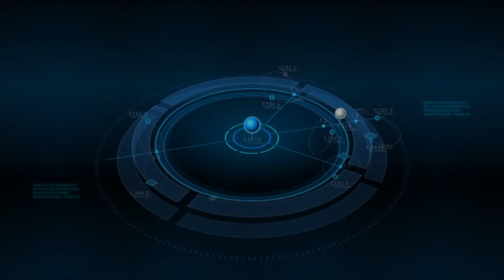【GUNDAM】#4 オデッサ最前線 ジオニック・フロント 100％全話収録 完全オリジナルストーリー 機動戦士ガンダム サイドストーリーズ PS3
ガンダム完結再生リスト

100％全話収録 機動戦士ガンダムAGEユニバースアクセル＆コズミックドライブ　PSP

100%全話収録 GUNDAM （機動武闘伝Gガンダム THE バトル）（PS1)（SIMPLEキャラクター2000シリーズ Vol.12）

ガンダム op
ガンダムseed op
ガンダム op
ガンダムウォーズ
ガンダムビルドファイターズ
ガンダム アニメ
ガンダム アムロ
ガンダム アーティファクト
ガンダム age
ガンダム アニソン
ガンダム アイキャッチ
ガンダム アカツキ
ガンダム アレックス
ガンダム age op
ガンダム アフレコ
ガンダム 一年戦争
ガンダム イグルー
ガンダム 一話
ガンダム インフレ
ガンダム イベント
ガンダム イボルブ
ガンダム 一年戦争史 episode
ガンダム 一番くじ
ガンダム iii
ガンダム 井上大輔
ガンダム 動く
ガンダム uc
ガンダム うた
ガンダム uc bgm
ガンダム 歌ってみた
ガンダム ウイング
ガンダム uc op
ガンダム ウェザリング
ガンダム 動く 海外の反応
ガンダム uc 主題歌
ガンダム 映画
ガンダム ed
ガンダム 演説
ガンダム エクストリームバーサス2
ガンダム エンディング
ガンダム エントリーグレード
ガンダム エクストリームバーサス
ガンダム エルメス
ガンダム エクシア
ガンダム 映画 主題歌
ガンダム op
ガンダム オリジン
ガンダム op集
ガンダム オルフェンズ
ガンダム オーケストラ
ガンダム 音楽
ガンダム オープニング
ガンダム op メドレー
ガンダム oo
ガンダム お願いランキング
ガンダム 歌
ガンダム 解説
ガンダム 海外の反応
ガンダム カラオケ
ガンダム 掛け合い
ガンダム カズレーザー
ガンダム 格ゲー
ガンダム カバー
ガンダム 海外
ガンダム 艦隊戦
ガンダム 曲
ガンダム 起動音
ガンダム キティ
ガンダム 曲 ランキング
ガンダム 機体解説
ガンダム 起動
ガンダム キラ
ガンダム 旧キット
ガンダム 橋
ガンダム キスシーン
ガンダム クロスブースト
ガンダム クロスオーバー
ガンダム クイズ
ガンダム クロスレイズ
ガンダム クロブ
ガンダム 黒歴史
ガンダム クロスボーン
ガンダム 黒い三連星
ガンダム 空中戦
ガンダム クライマックスuc
ガンダム ケミストリー
ガンダム 警報音
ガンダム ケンプファー
ガンダム ケロロ
ガンダム 競馬
ガンダム 警報
ガンダム ケルディム
ガンダム 結婚式
ガンダム 喧嘩
ガンダム 警察
ガンダム 効果音
ガンダム コマ撮り
ガンダム コスプレ
ガンダム 恋ダンス
ガンダム 公式
ガンダム コックピット
ガンダム 考察
ガンダム ココロオドル
ガンダム コンバージ
ガンダム コアファイター 合体シーン
ガンダム サンダーボルト
ガンダム サントラ
ガンダム 作業用
ガンダム 作画崩壊
ガンダム 最強
ガンダム 最終回
ガンダム 三国志
ガンダム サッカー
ガンダム 作業用bgm
ガンダム 最終決戦
ガンダム 主題歌
ガンダム シャア
ガンダム 死亡シーン
ガンダム しくじり
ガンダム シード
ガンダム 出撃シーン
ガンダム 神曲
ガンダム 初代
ガンダム 新作
ガンダム 主題歌 メドレー
ガンダム スターダストメモリー
ガンダム スノーボード
ガンダム スロット
ガンダム スキー
ガンダム スターゲイザー
ガンダム 吹奏楽
ガンダム スパロボ
ガンダム ステラ
ガンダム スタイル
ガンダム スマホゲーム
ガンダム 戦闘シーン
ガンダム seed
ガンダム 閃光のハサウェイ
ガンダム seed destiny
ガンダム 戦闘 bgm
ガンダム seed op
ガンダム 声優
ガンダム se
ガンダム seed destiny op
ガンダム 戦闘
ガンダム ソング
ガンダム 挿入歌
ガンダム 総選挙
ガンダム ソング ランキング
ガンダム ソロモン
ガンダム ソシャゲ
ガンダム 挿入曲
ガンダム 素材
ガンダム 操縦
ガンダム その後
ガンダム 大気圏突入
ガンダム 大会
ガンダム ターゲットインサイト
ガンダム タイトルコール
ガンダム 玉置成実
ガンダム ターンエー
ガンダム tas
ガンダム 戦い
ガンダム 耐久
ガンダム 高山みなみ
ガンダム チャンネル
ガンダム 超合金
ガンダム 中国
ガンダム チート
ガンダム チンパンジー
ガンダム チンパン
ガンダム チョコ
ガンダム 中二病
ガンダム チーター
ガンダム チェーン
ガンダム 土田
ガンダム ツッコミ
ガンダム 作る
ガンダム 作ってみた
ガンダム 月の繭
ガンダム 強い
ガンダム 吊り橋
ガンダム 作り方
ガンダム 翼
ガンダム 強さ
ガンダム 鉄血のオルフェンズ
ガンダム ティファ
ガンダム テーマソング
ガンダム 等身大
ガンダム 塗装
ガンダム トランザム
ガンダム トライエイジ
ガンダム トラウマ
ガンダム 特番
ガンダム トリスタン
ガンダム 特集
ガンダム トゥルーオデッセイ
ガンダム トーク
ガンダム ナラティブ
ガンダム ナイチンゲール
ガンダム ナラティブ 主題歌
ガンダム ナレーション
ガンダム 長い眠り
ガンダム 中村悠一
ガンダム 中島美嘉
ガンダム 泣けるシーン
ガンダム ナラティブ bgm
ガンダム ナドレ
ガンダム ニュータイプ
ガンダム 人気曲
ガンダム にじさんじ
ガンダム 二話
ガンダム ニナ
ガンダム ニュース
ガンダム ニューガンダム
ガンダム ニコル
ガンダム ニブンノイチ
ガンダム 人気
ガンダム 塗り絵
ガンダム 布マスク
ガンダム ヌンチャク
ガンダム 沼
ガンダム 塗り分け
ガンダム ヌーヴェル
ガンダム ネタ
ガンダム 年表
ガンダム ネクストプラス
ガンダム ネーナ
ガンダム ネン
ガンダム ネモ
ガンダム ネロ
ガンダム next
ガンダム ノリス
ガンダム ノワール
ガンダム 乗り換え
ガンダム ノイマン
ガンダム ノリス bgm
ガンダム 乃木坂
ガンダム ノンテロップ
ガンダム ノア
ガンダム ノーネーム
ガンダム の歌
ガンダム ハサウェイ
ガンダム ハロ
ガンダム 配信
ガンダム 発進シーン
ガンダム ハローキティ
ガンダム ハマーン
ガンダム hatena
ガンダム ハリウッド
ガンダム mad
ガンダム マキオン